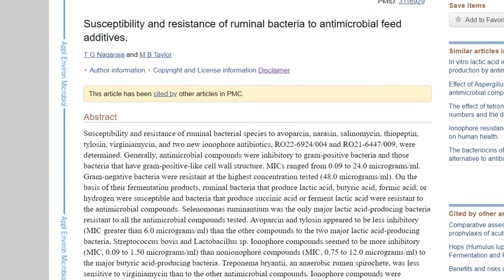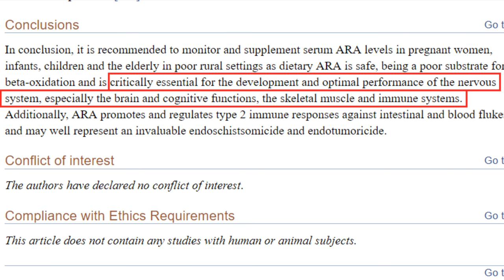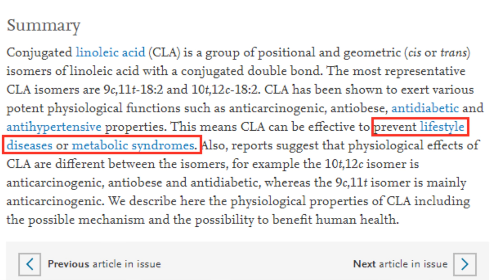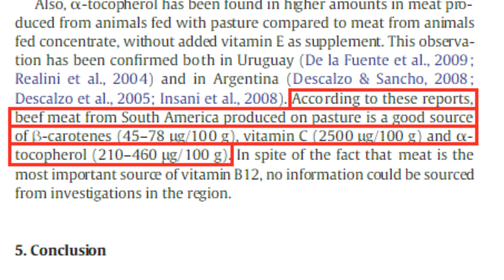Grass Fed Beef VS Grain Fed Beef